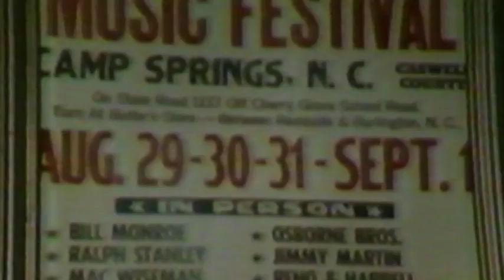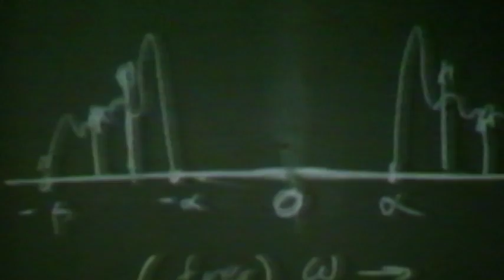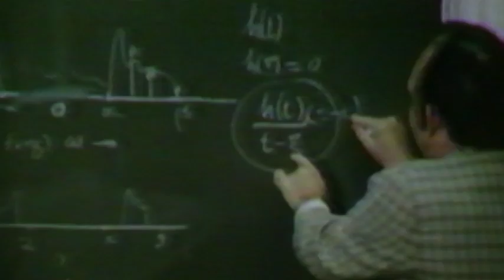Tex Logan Bluegrass & Bell Labs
A 1978 New Jersey Local TV show did a story on Tex Logan, a fiddle player who is a mathematician at Bell Labs.